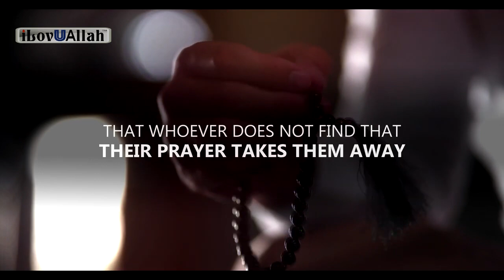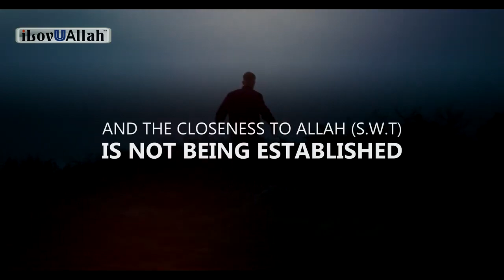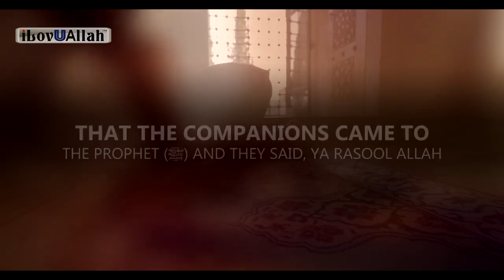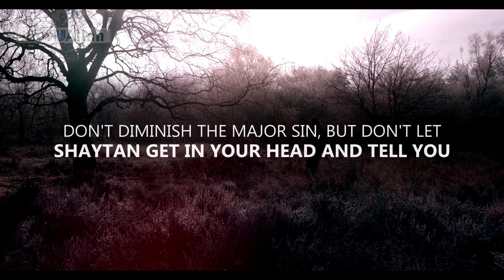SALAH AT NIGHT, STEALS DURING THE DAY - Omar Suleiman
SALAH AT NIGHT, STEALS DURING THE DAY